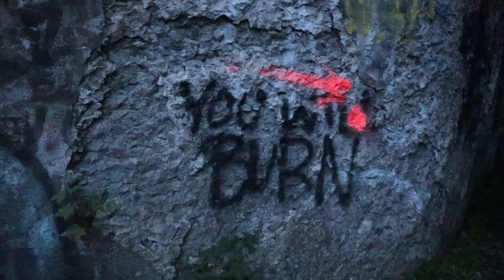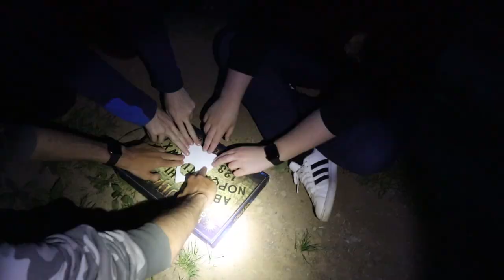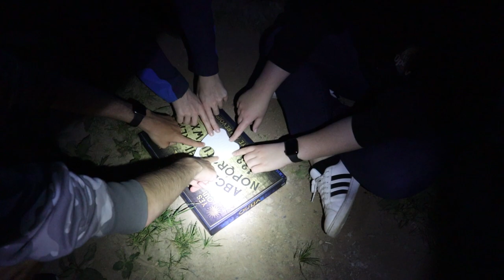Getting Injured Twice: Ouija Board Edition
My friends and I messed around with an Ouija board and things didn't go so well after that.